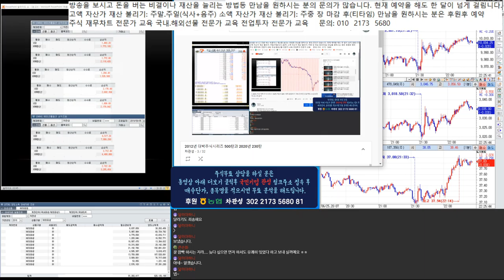국민기업 관성 사회 환원금 대상자 하늬님.동동님.짱구님 50만 원 지불